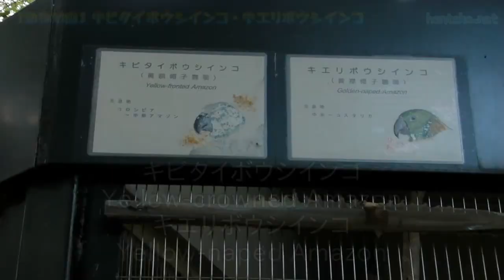キビタイボウシインコ・キエリボウシインコ 【動物動画】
キビタイボウシインコ Yellow-crowned Amazon & キエリボウシインコ Yellow-naped Amazon
神奈川県川崎市にある夢見ヶ崎動物公園で撮影した動物動画の垂れ流しです。
キビタイボウシインコとキエリボウシインコは色も形も大きさもそっくりで初めは区別が付かなかったが、どうやら頭の黄色い部分がおでこなのか襟足なのかで見分けるようだ。
それにしてもよく似ているこの2種類、同じ檻でも仲良く共生しているようだけれど交配して種が混ざってしまうおそれはないんだろうか。